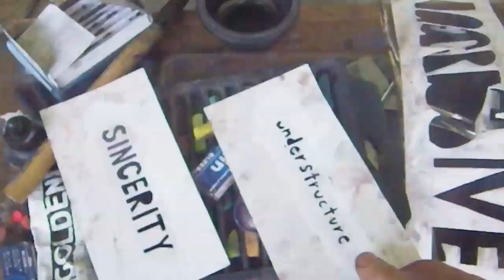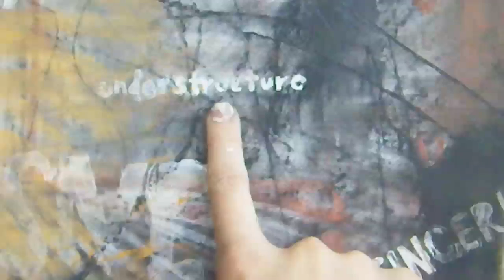knocknak episode 5: DrawingMarathon_Day5_6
Day 5&6 of Taking a Drawing Marathon class with my amazing professor, Reem Bassous before going to CalArts in Fall 2011!